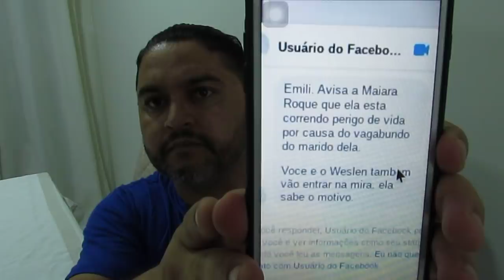FUI AME4Ç4DO PELA ILUDE?